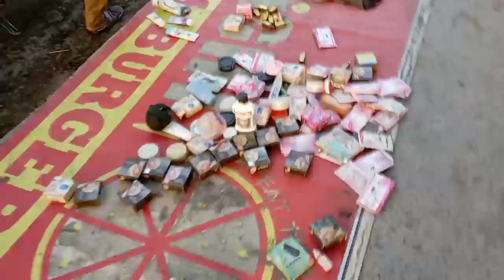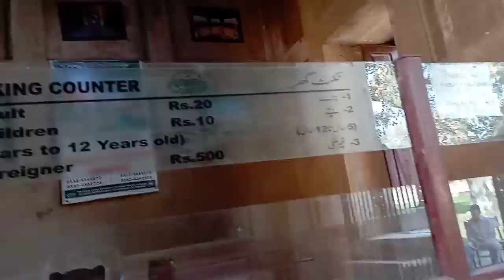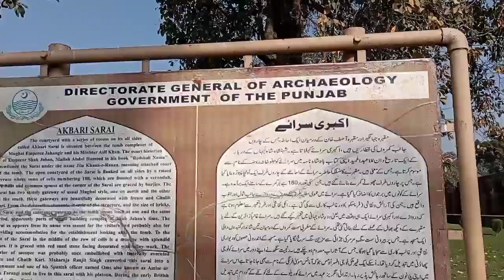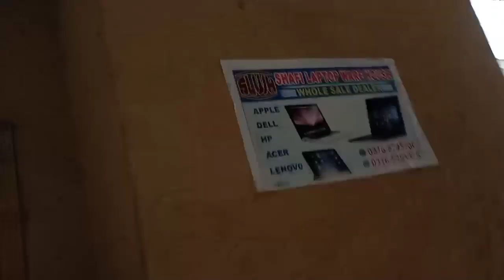Tomb Of Jahangir | Laptop Market